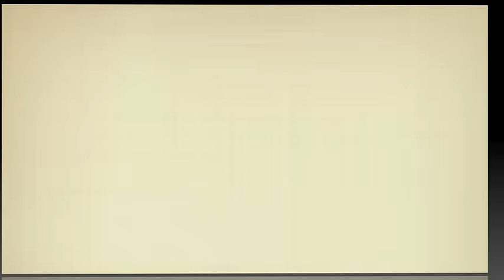BEST HOLIDAY 2016 MAKEUP SETS!!!! | WHAT'S WORTH YOUR MONEY?!?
How I got the polka dots on my wall in my background
The lens I use for filming
The tripod I use

For Only $21 Per Month You Receive 4-5 Full Sized Luxury Beauty Products.

Life is to short to tolerate people who are rude...so...if you leave a rude comment I happily do the following: ban you from my channel instantly!  We play nice around here.  :)

**FAQ**
Where do I live:
I live in the always sunny city of LA

Whats the best thing about being on youtube:
YOU!!!  I love all your sweet comments and making friends with over beauty lovers and product junkies!!!

Over the years I have spent more money than I care to add up testing products, stocking my pro kit and curating my beauty collection.  As my blog and channel have grown I have encountered companies that are generous enough to send me products to test, swatch and review.  This video most likely contains items that were sent to me as well as plenty I paid my own money for.  Don't feel obligated to use them, but it doesn't cost you anything to use them and it helps this channel grow.
As you know, I am opinionated and my reputation as a makeup artist and as an honest YouTuber is very important to me.   All opinions are my own and I am not being paid to tell you if I like something!  :)  And I keep it real!